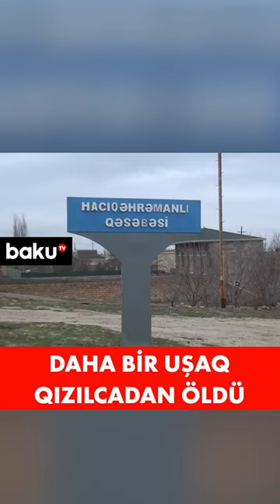Qızılca daha bir can aldı